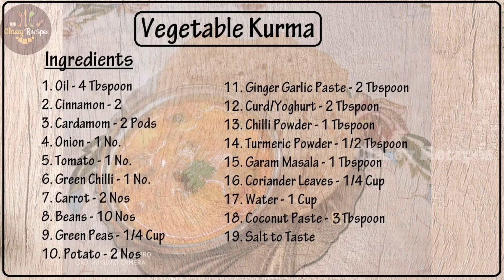Restaurant Style Vegetable Kurma | How to make Veg Kurma | Mixed Vegetable Curry | Chapathi Korma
Vegetable Kurma or Mixed Veg Kurma Recipe - In this video we will see How to make Restaurant Style Vegetable Kurma at home. Vegetable Kurma, also known as Veg. Korma is a warming, spiced and aromatic Indian Curry dish made with Mixed Vegetables, Coconut paste and Spices.
✨The ingredients used to make Veg Kurma are different based on the region. North & Central Indian Vegetable Korma is generally rich and Creamy in texture. This Korma will have a slight sour taste as it contain more yogurt and nuts paste whereas South Indian Kurma is light and not much creamy as they include Coconut along with curd and nuts. This Kurma will have a mild sweetness in it.✨
🌸TIME STAMPS:🌸
⌛ 00:00 - Introduction
⌛ 00:23 - Ingredients
⌛ 00:38 - Sautéing Spices and Herbs
⌛ 01:46 - Adding Mixed Vegetables and yogurt
⌛ 02:27 - Pressure Cooking Veggies
⌛ 02:51 - Adding Coconut Paste
⌛ 03:19 - Flavorful Vegetable Kurma is Ready

My Kurma is basically a South Indian Kurma with slight North Indian touch. I have added both Yogurt and Coconut paste in it so the sweetness of the coconut balances the slight sourness of Yogurt. I have also added some green chillies to have some heat to the curry. I have shown making this South Indian Mixed Veg. Kurma in a pressure cooker as it saves the cooking time of veggies. I have used veggies like Carrots, Beans, Potatoes, Green peas yet there is no limit to the type of vegetables you can include in the korma.

This Mixed Vegetable Kurma is very healthy and nutritious. It is best served hot with Chapathi, Roti or Naan. Do try this flavorful Restaurant Style Veg Kurma at your home and let me know in comments how it turns out to you.
Also do check my Other Recipes below,